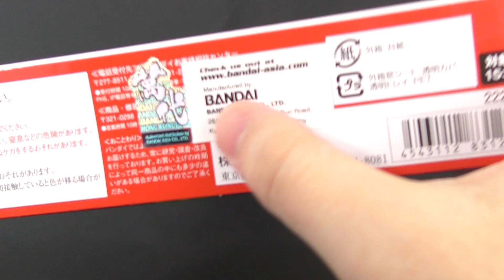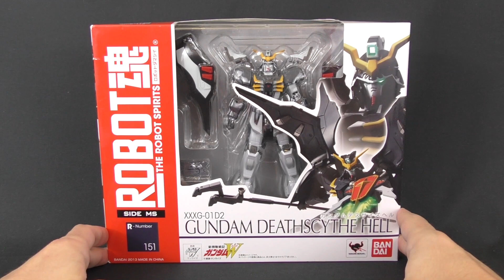Robot Damashii Spirits Deathscythe Hell Gundam Wing Action Figure Review Recensione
Robot Damashii Spirits Deathscythe Hell Gundam Wing Action Figure Review Recensione  Robot Damashii Spirits Deathscythe Hell Gundam Wing Action Figure Review Recensione  Italiano

▼▼▼ AMICI ▼▼▼